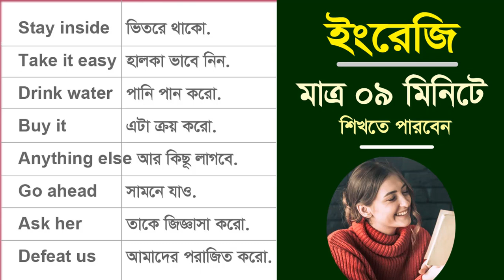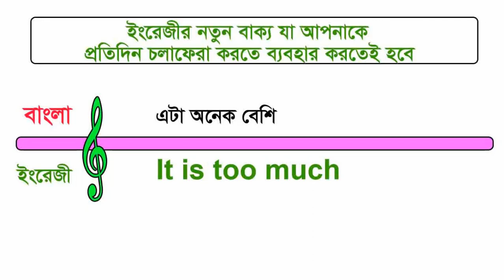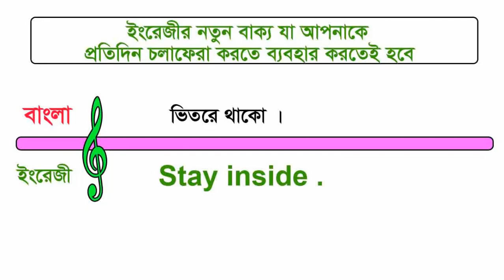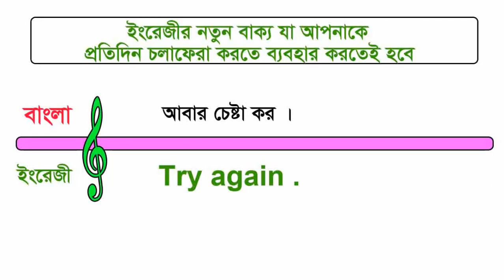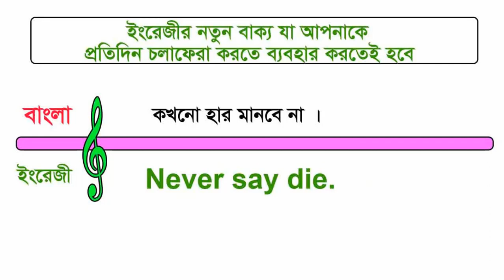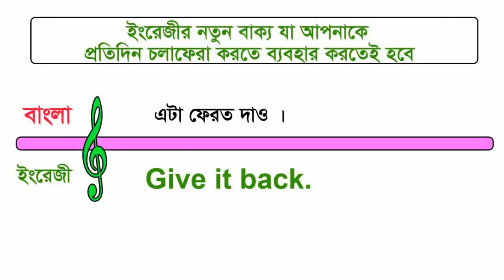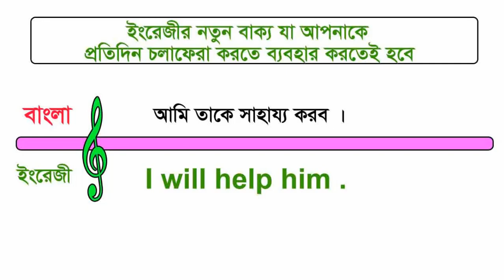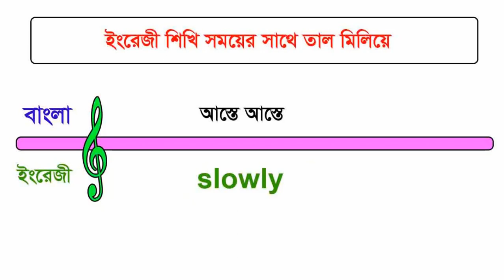Easy Spoken English Class for Beginners#viral || Bengali to English || খুব সহজে স্পোকেন ইংলিশ শিখুন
খুব সহজে স্পোকেন ইংলিশ শিখুন, Easy Spoken English Class for Beginners || Bengali to English || খুব সহজে স্পোকেন ইংলিশ শিখুন.